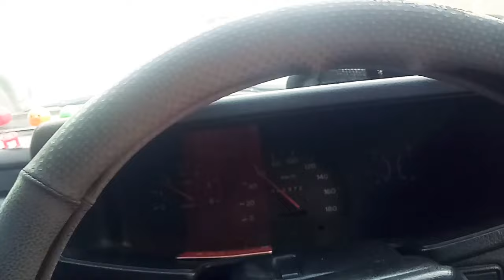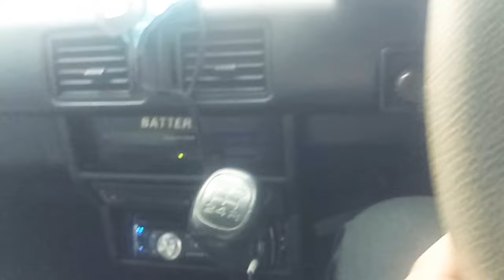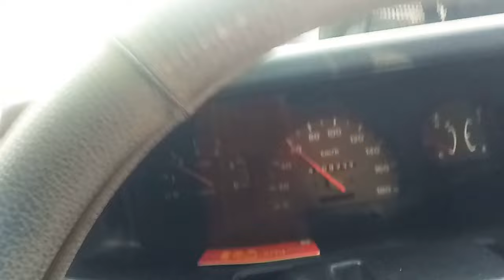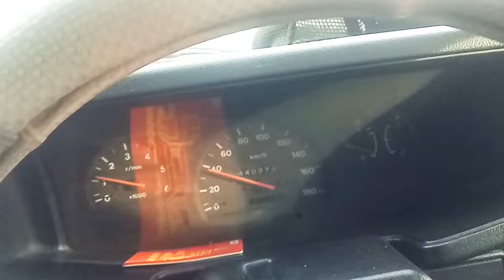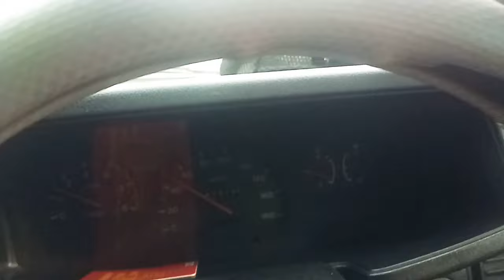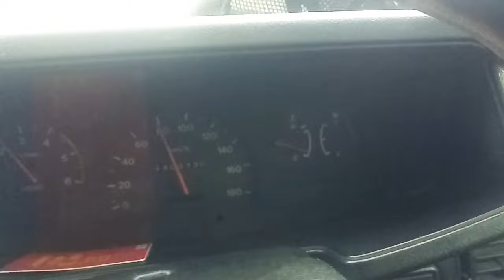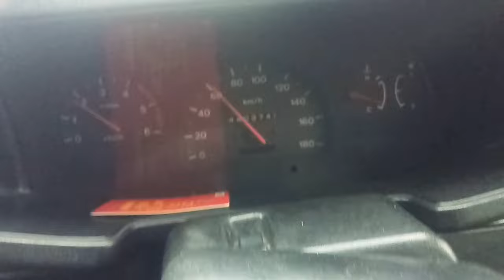OLI CANTROL 2 T BIKIN PANTHER SPONTAN KAYA MOBIL BENSIN KOK BISA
OlI CASTROL 2 T BIKIN PANTHER SPONTAN KAYA MOBIL BENSIN KOK BISA DAN LARI KENCANG